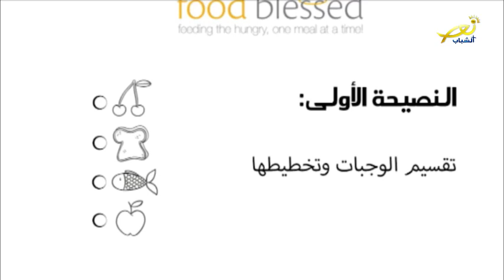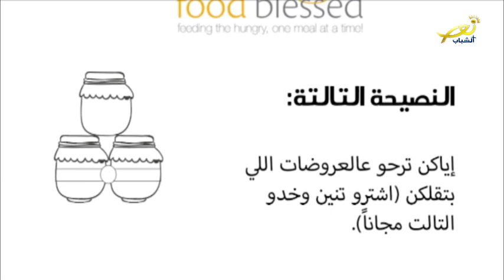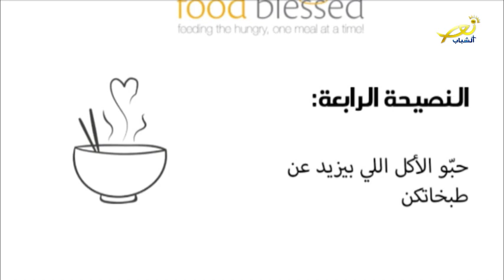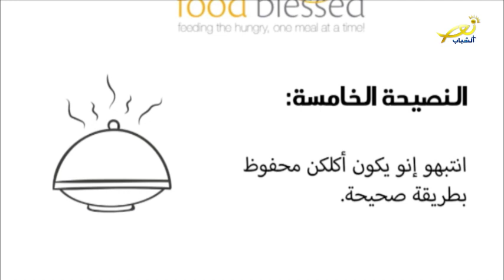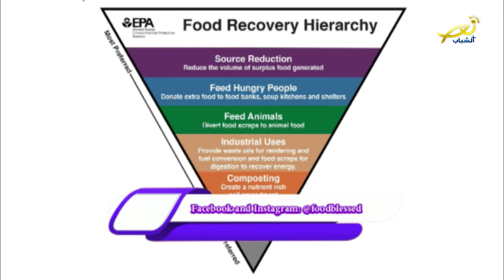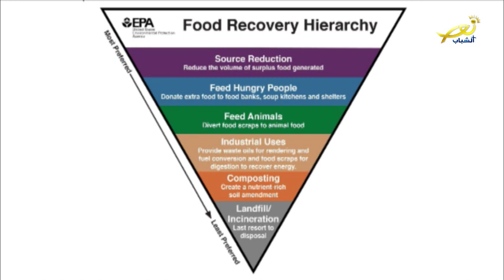Chababik 7 10 2020 FoodBlessed INTERVIEW